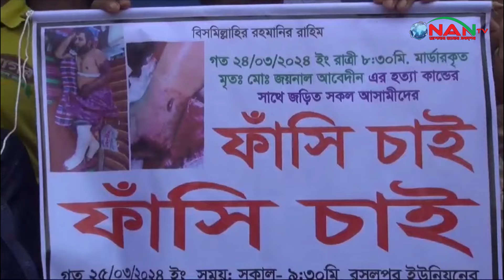মাহিন্দ্রা চালককে হ_ত্যার দায়ে সাবেক খাদ্যমন্ত্রীসহ হ_ত্যাকারীদের গ্রেপ্তারের দাবিতে সমাবেশ | NAN TV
NAN TV in Brief:
Office Address:
Head Office:
House# C-4, Block# C, Main Road(3rd Floor),
Dhaka-1219, Bangladesh.

Zonal Office:
76/2 North Chashara, Rajdhani Apurba Tower, (3rd Floor)
Narayanganj-1400. Dhaka, Bangladesh.